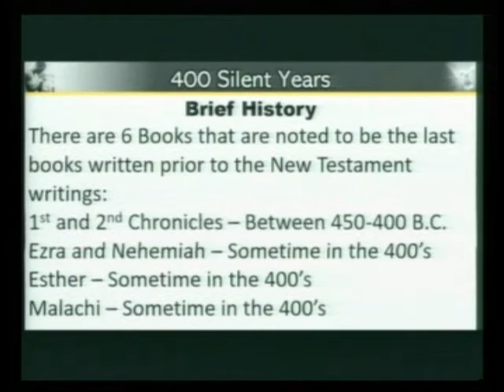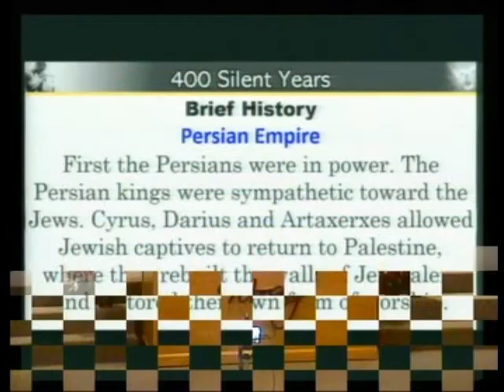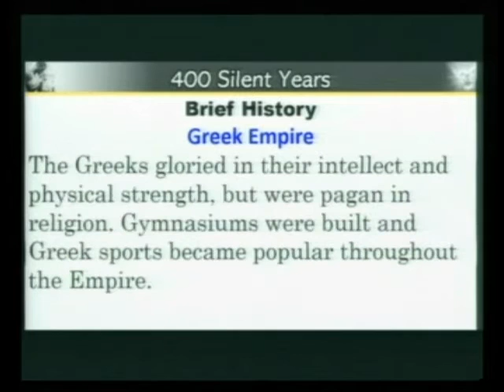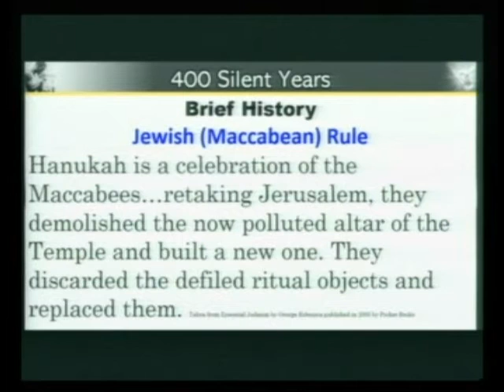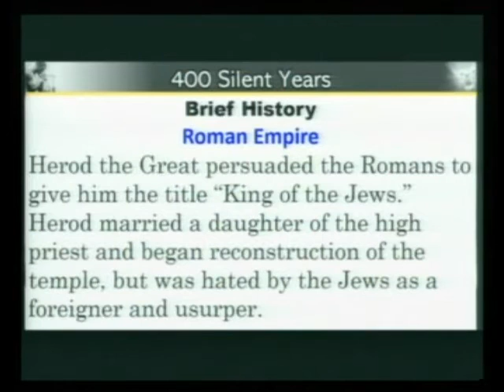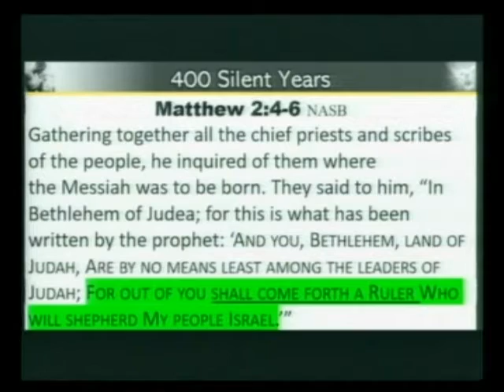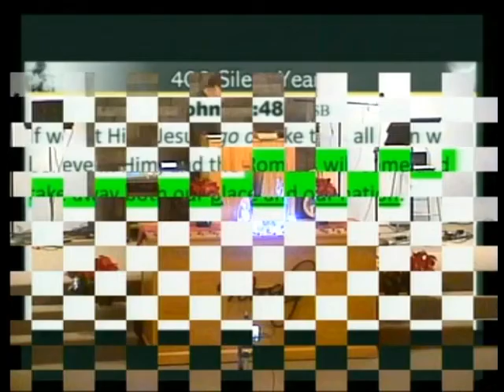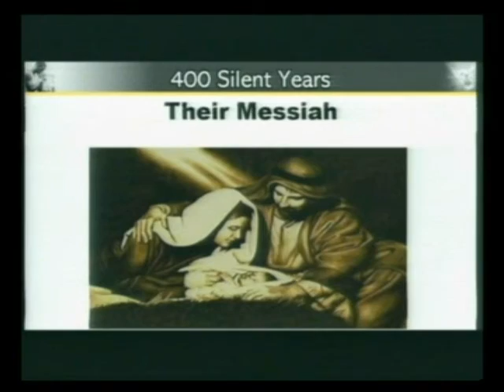400 Silent Years 12 06 2020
Pastor Kevin talks about the "400 silent years" between the Old Testament writings and the birth of Jesus